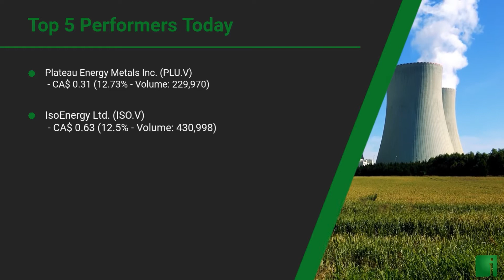InvestorChannel's Uranium Watchlist Update for Monday, May 11, 2020, 16:02 EST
InvestorChannel’s Uranium Stocks Watchlist Update video includes the Top 5 Performers of the Day, and a performance review of 20 companies InvestorChannel is following in the sector.
Source: AlphaVantage.